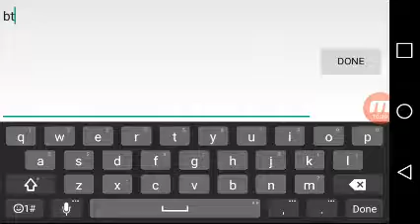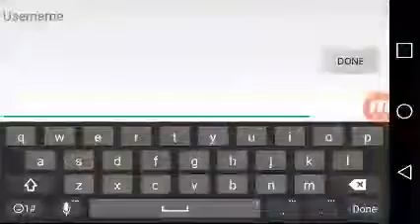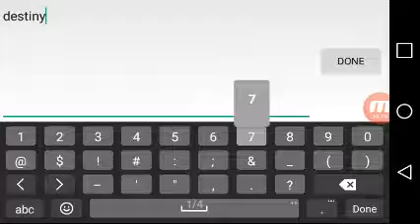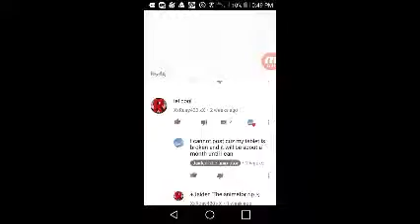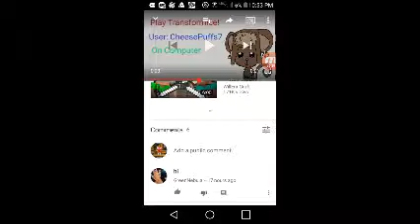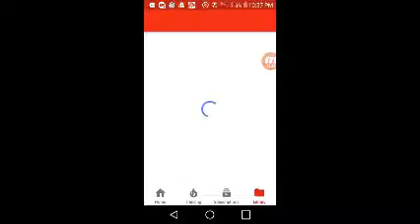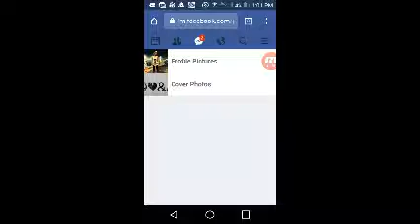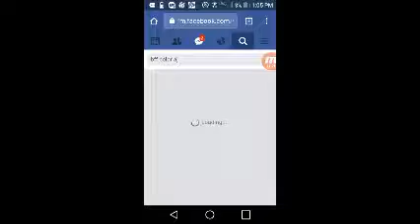I miss my buddy so much 😞